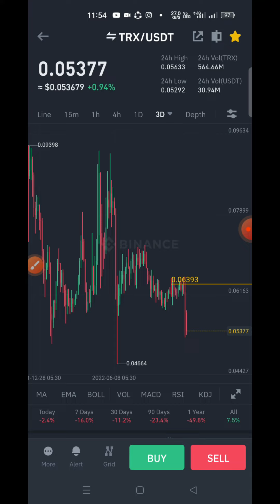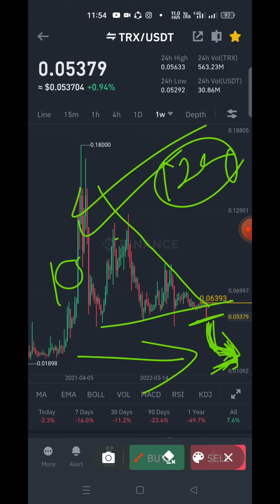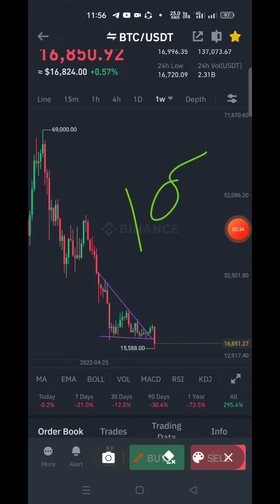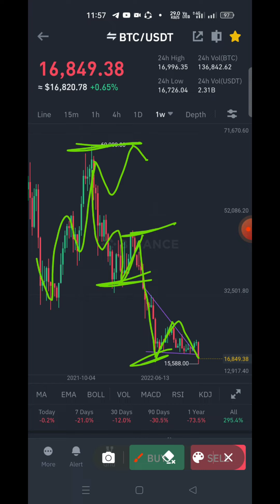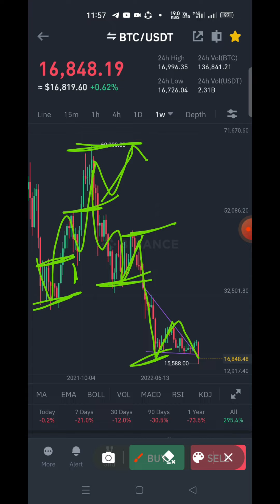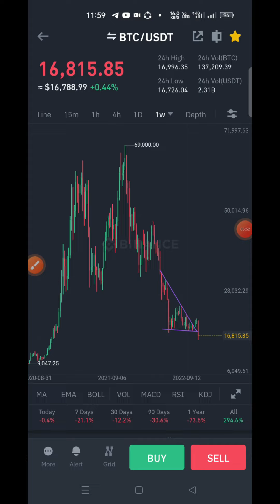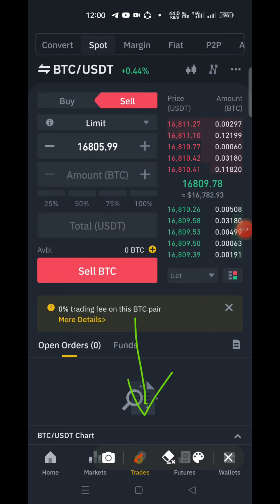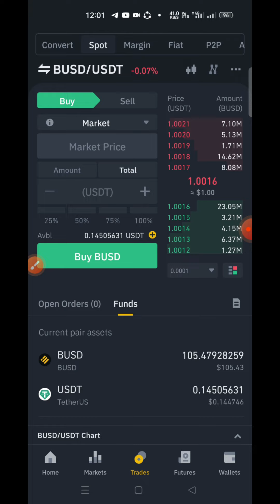ඔයාගෙ USDT නැතිවෙන්න කලින් මේ ටික දැනගන්න | Spot Trading | Future Trading | Binance sinhala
Binance trading මුල සිට සරලව ( පිලිවෙලට බලන්න.)